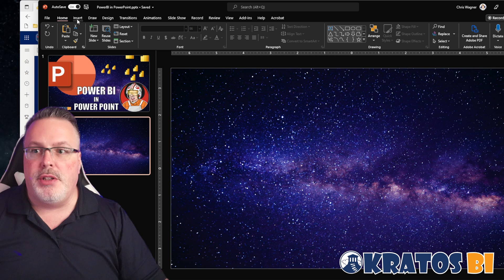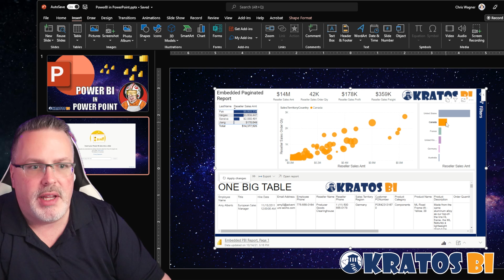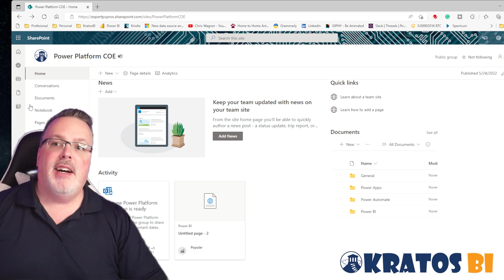NEW - Power BI in PowerPoint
Now you can tell amazing stories by embedding Power BI right into your PowerPoint presentations